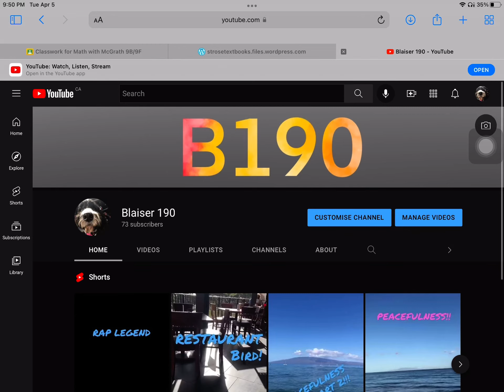SORRY, @Blaisers Biggestfan!!!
Sorry!